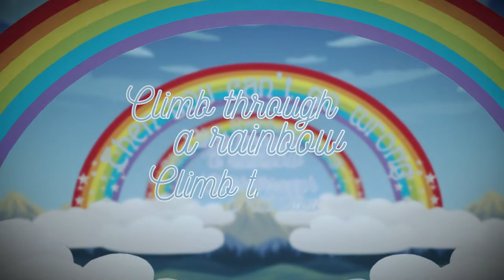Climb Through A Rainbow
The song "Climb Through A Rainbow" was inspired by a visit to my friend Misty Ardouin's Nestlings Nursery in Cardiff. There was a rainbow archway, a rainbow abacus, rainbow blocks, and one of the little children had rainbow stripes on his pants. Later on I added to the basic song and recorded it at Northstone Studios with the legendary Jayce Lewis - as my producer.

It is an acoustic pop song that I thought would be ideal for a film or TV series for children. "Climb Through a Rainbow" is a song that can be enjoyed by people of all ages. It is a happy ditty about beauty and having fun. Video produced by 12 Inch Media.

The rainbow artwork is by singer and songwriter Fay Brotherhood@FayBrotherhood, and she created a real painting for this. Fay Brotherhood is also a gifted artist.

Fellow musician Mark Storey aka Captain Red Beard @mark271058 has said he thinks "Climb Through a Rainbow" by Steve Andrews would make an ideal "Christmas hit."

And the song had a wonderful review in A&R Factory @Anrfactory1 by Amelia Vandergast

The video and animations were created by Craig 'Goonzi' Gowans of 12 Inch Media @12InchMedia.